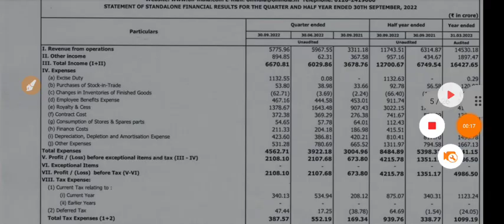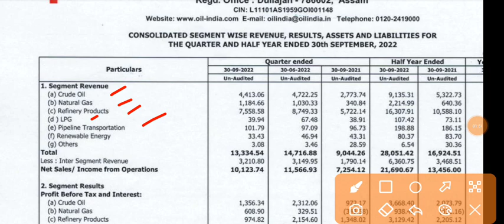Oil India Q2 Results | Oil India Results Today | Oil India Share Latest News |Oil India Share Result